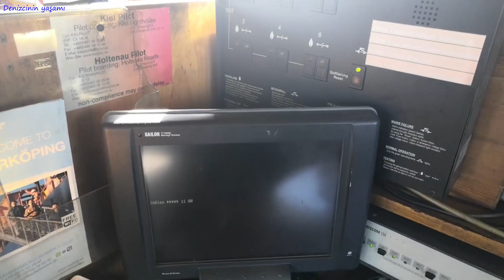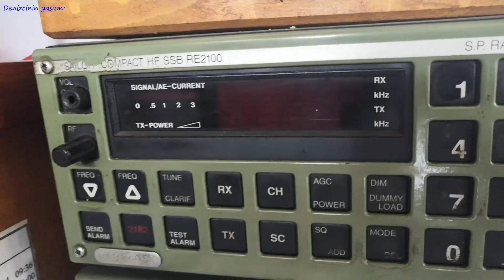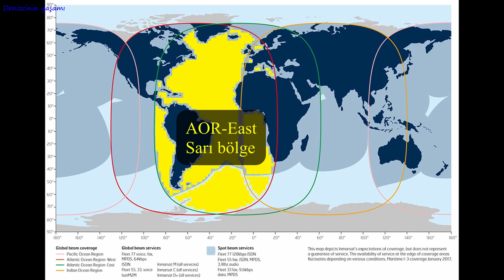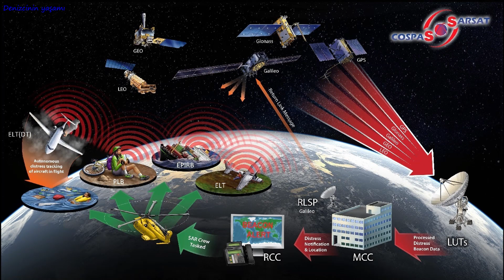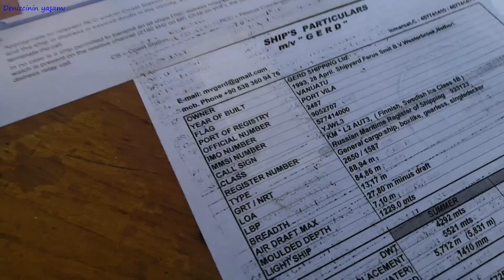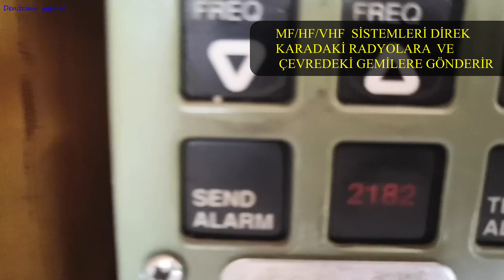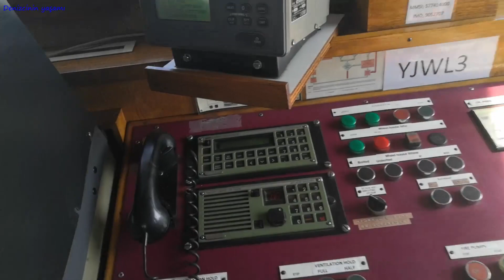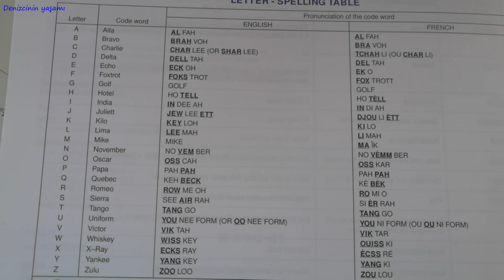Gemide Haberleşme Nasıl Yapılır ? GMDSS Nedir, ? Distress nedir.?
Gemi haberleşmesi nasıl yapılır. Mors, Işık, Bayrak, Uydu Inmarsat Cospas Sarsat Satelite MF/HF VHF, Sart, Epirb ve diğer haberleşme türlerinin tamamı hakkında detaylı bilgi.

Deniz hakkında merak ettikleriniz.
Yakın denizlerde (Azak denizi, Karadeniz, Akdeniz, Ege, Doğu Atlantik kıyıları, Kuzey denizi, Baltık Denizi) yaptığımız ticari yük taşımacılığında denizcilerin yaşadığı günlük, haftalık ve aylık olaylar, durumlar vs.
Çok da büyük sayılmayan Koster diye tabir edilen gemilerle yaşadığımız olaylar, fırtınalar, durumlar hakkında paylaşımlar.
Sormak istediklerinizi yorumlar bölümünde sorarak fırsat bulduğum anda cevaplamaya çalışacağım.
Malum deniz hali zaman zaman dünya ile iletişimimiz kopuyor.